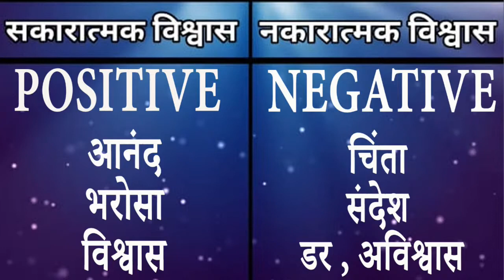विश्वास दो प्रकार का है हमें किस तरह का विश्वास करना चाहिए ?